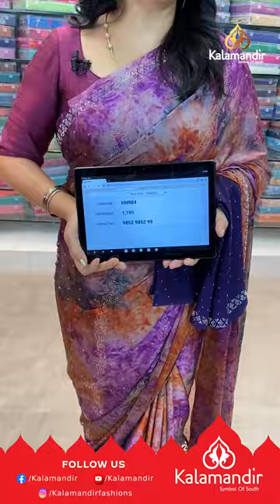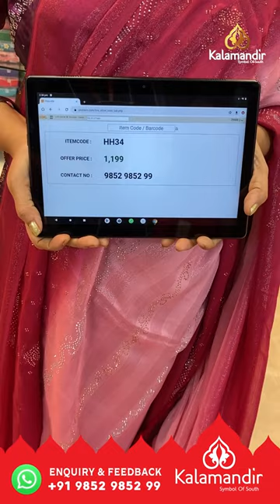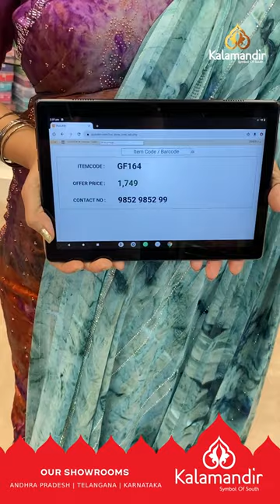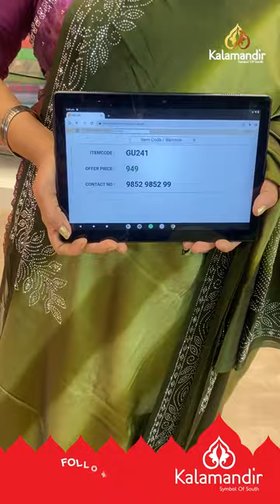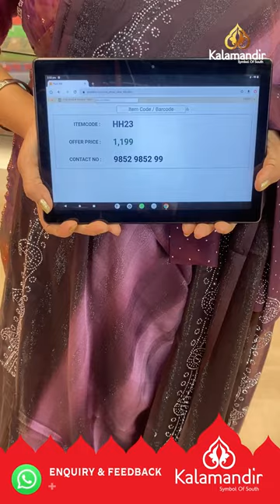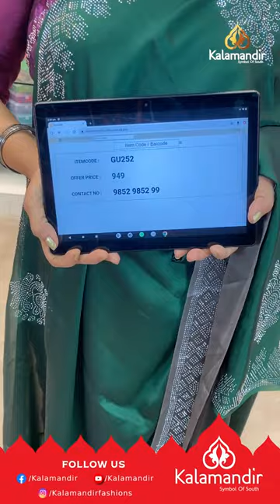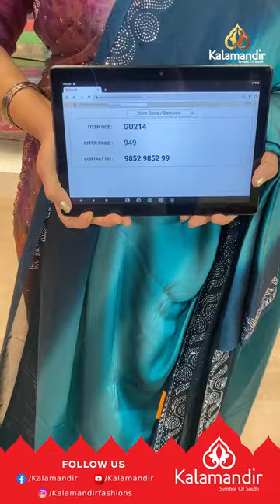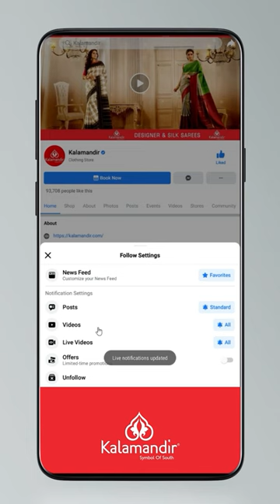Swarovski Stone Work Sarees - Special Price | Kalamandir LIVE